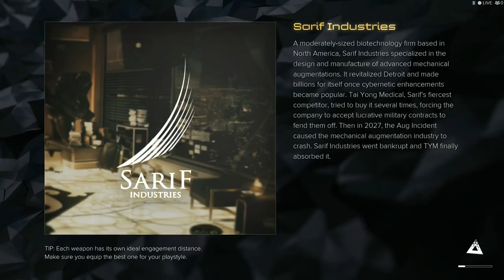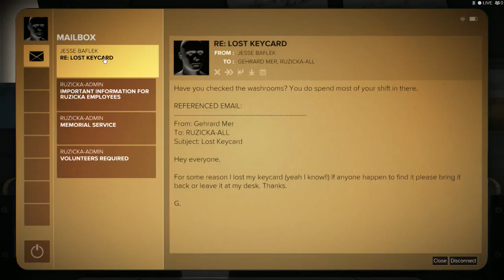[GG] Deus ex : Mankind Divided #4 : กลับมาทำมิชชั่นหลักกันได้แล้ววว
เคคร้าบ กลับมาทำมิชชั่นหลัก 5 แล้วก็เลยไปทำมิชชั่น 6 เพิ่มอีกนิดนุง หนุกหนานกันไปครับ 5555+

GuG Social Profile .

• PC Gaming •
CPU : I7-6700k
M/B : Z170x gaming 7
RAM : 16 gb
VGA :  GTX 980 ti

• Gaming Gears •
Headset : 7.1 Strix DSP
Microphone : Razer seiren
Keyboard : Razer Blackwidow Stealth
Mouse :
Mouse Pad :
Mouse bungee :